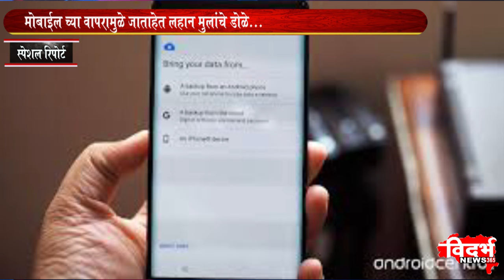मोबाईल च्या वापरामुळे जात आहे लहान मुलांचे डोळे...विदर्भ न्यूज....